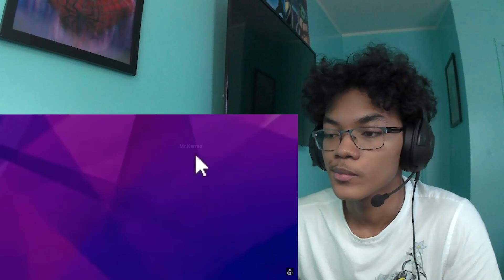People Dying Inside Compilation #27 | Instant Regret Reaction!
Jking reacts to a people dying inside compilation from Mr Karma. Links to other social media and other channels is listed in the about section. I hope you all enjoy the rest of your day!

If you would like to request a reaction: Leave the exact title and creator of the video in the comment, and/or a link to the original video. Know that I will not be able to react to every request. I would like to keep the channel more positive, so if I am not interested in a certain topic than I will not react to it.